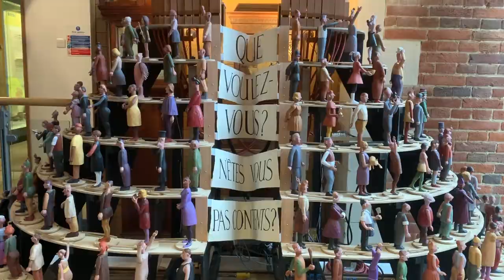The English Spring by Paul Spooner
The English Spring by Paul Spooner. Recently installed in Hastings Museum and Art Gallery. Paul informs us that the message appearing in the "chasm between the two parts of the machine" is a saying attributed to Leopold II of Belgium: "What is wrong with you? Are you not happy?" or words to that effect. Apparently he was one of the most unpleasant monarchs in history.